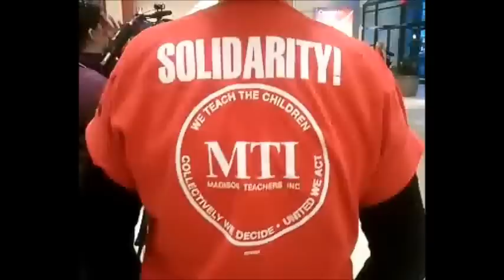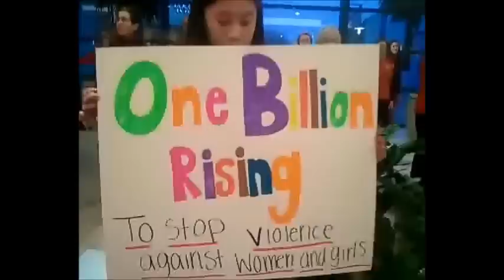One Billion Rising Wisconsin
Madison Wisconsin
WALK OUT, DANCE, RISE UP, and DEMAND an end to this violence. ONE BILLION RISING will move the earth, activating women and men across every country. V-Day wants the world to see our collective strength, our numbers, our solidarity across borders.

What does ONE BILLION look like? On February 14th, 2013, it will look like a REVOLUTION.